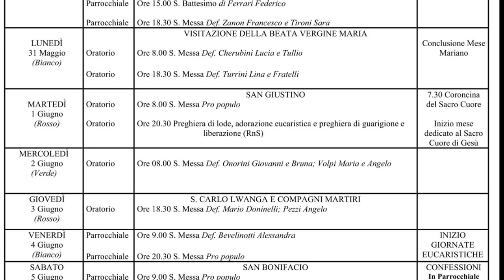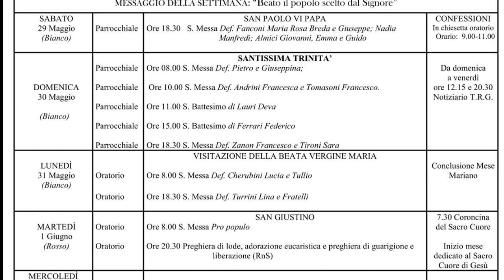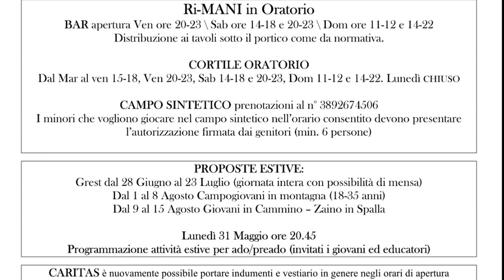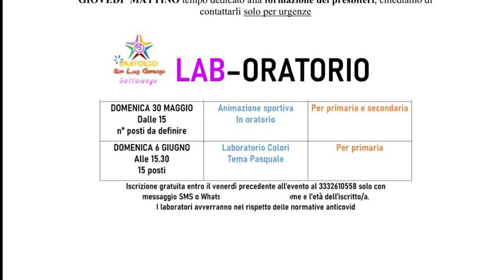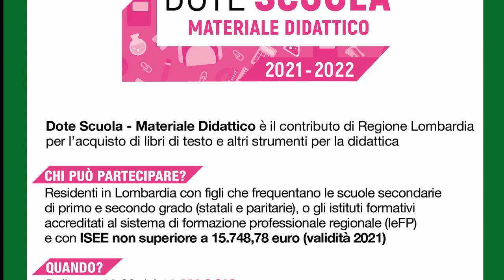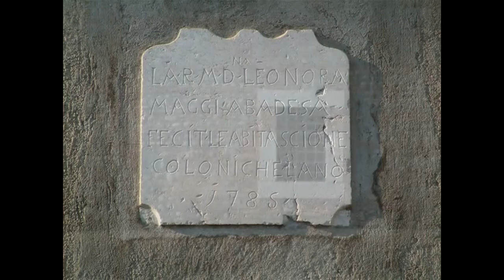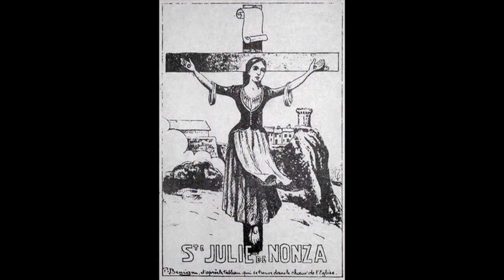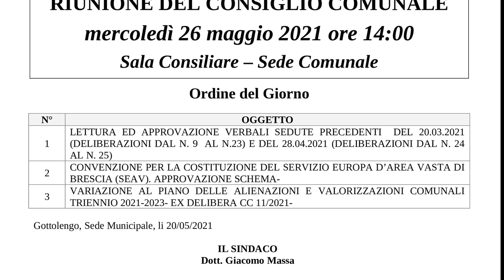TG DEL 30 MAGGIO 2021